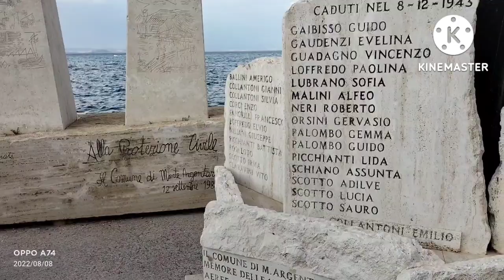Porto Santo Stefano Italy 2022